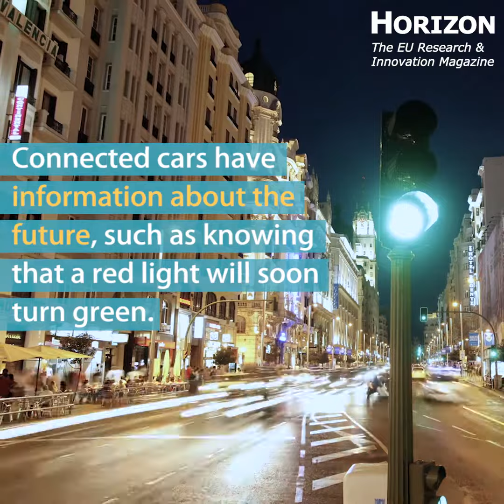3 challenges for self-driving cars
Self-driving cars are closer than ever but safety and ethical questions remain. How can we solve them?